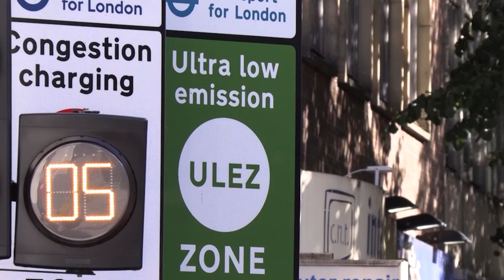Councils challenge Mayor on prematurely installing ULEZ camera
A coalition of outer London Boroughs has called out Sadiq Khan for reports of ANPR cameras being installed in heir neighbourhoods amidst an ongoing challenge against the expansion of the ULEZ zone.